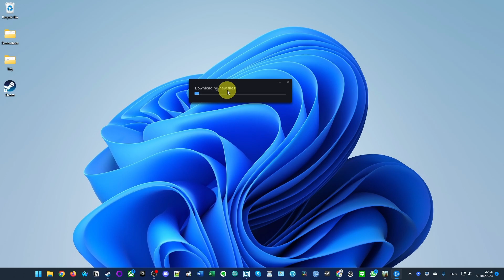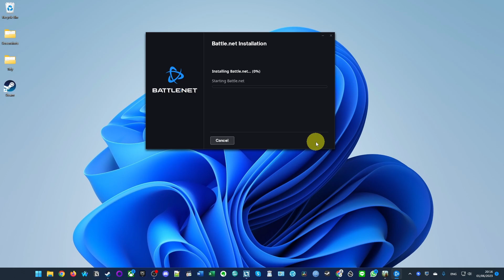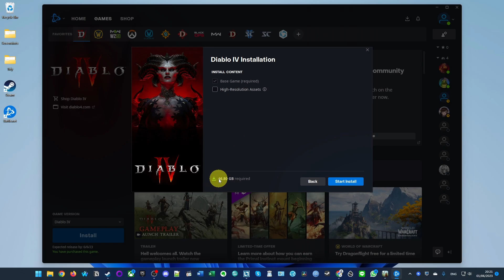How to download and play Diablo IV on PC (Windows 11)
► My Recording Setup:
►► My equipment: